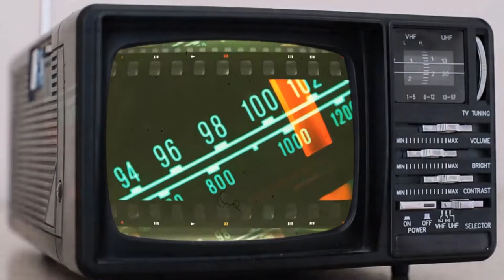Vau mijau, Mićo i Mačke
Režija, montaža, kamera: Iva Plavšić
Specijalni efekti, rasvijeta: Davor Pasković

„Grupa "Mačke" osnovana je 1990. godine kad su se četiri momka (Mićo, Pauk, Smiljan i Trak) odlučili za svoju muziku koju će svirati onako kako to oni žele, muziku koju će svirati njihov bend. Te iste godine producent izdanja "Blue moon", nažalost pokojni vođa grupe „Animatori“, Krešo Blažević, pozvao je grupu da sudjeluje na istoimenom albumu koji je predstavio ondašnju zagrebačku rockabilly scenu. Snimili su dvije pjesme, "Crvenu Kristinu" i "Djevojke", a krajem devedesete izlazi i prvi samostalni album grupe, LP "Dugo i polako" u izdanju Orfeja HRT. Pjesmu za koju je kao inspiracija poslužio Carpenterov film, "Crvena Kristina", neki su zapamtili i po tamburaškoj verziji („Gazde“) i ona postaje hit u programima brojnih emisija, a i danas je, trideset godina od prvog objavljivanja vrlo često u eteru brojnih radio postaja. Nakon svog dugosvirajućeg prvijenca grupa je snimila još četiri albuma, "Mačke" (1993. za Orfej HRT), "Rock and roll lektira" (dvostruki CD 2011. za Chansonfest), "Iz druge perspektive" (2014. za Chansonfest) te "Live at Route 66“ (2016. za Chansonfest). Uz ove samostalne albume na kojima su isključivo autorski radovi lidera i vokala grupe Miće Vujaklije, izvornog „domorodca“ Zapruđa, „Mićo i Mačke“ sudjelovali su i na nekoliko kompilacijskih albuma. Bend je surađivao s mnogim našim renomiranim glazbenicima, kao što su Dubravko Jakuš, Eduard Jimy Matešić, Ivan Havidić, Romana Orešnik, Neven Mijač, Marko Križan, Dubravko Vorih.